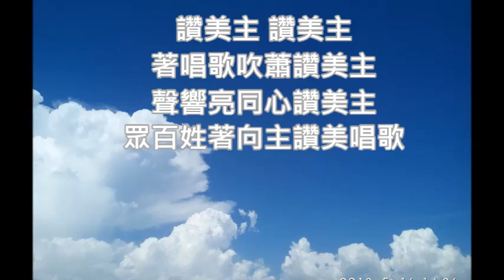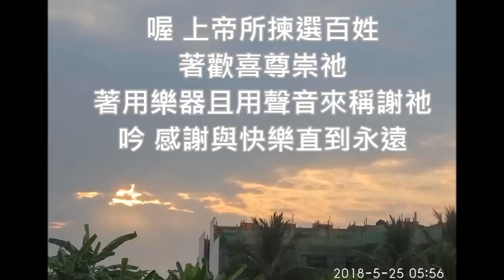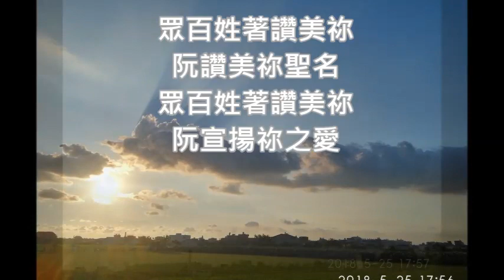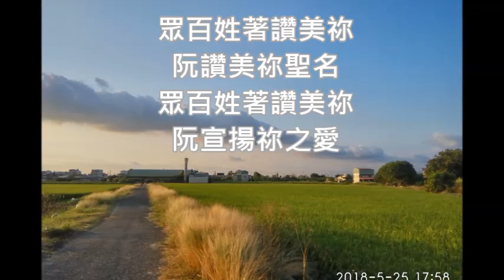萬民齊來讚美祢(新化教會聖歌隊)聖樂主日2019.08.11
當年度好聽台語詩歌敬拜熱門曲排行
【萬民齊來讚美祢】
讚美主 讚美主
著唱歌吹蕭讚美主
聲響亮同心讚美主
眾百姓著向主讚美唱歌
眾百姓著讚美祢
阮讚美祢聖名
眾百姓著讚美祢
阮宣揚祢之愛
眾百姓著讚美祢
阮讚美祢聖名
眾百姓著讚美祢
阮宣揚祢之愛
喔 上帝所揀選百姓
著歡喜尊崇祂
著用樂器且用聲音來稱謝祂
吟 感謝與快樂直到永遠
眾百姓著讚美祢
阮讚美祢聖名
眾百姓著讚美祢
阮宣揚祢之愛
著來讚美權能君王
阮今充滿自天來之祝福
逐人攏著出聲唱歌
永遠唱歌讚美耶和華
著唱歌讚美主 讚美愛之王
眾百姓著讚美祢
阮讚美祢聖名
眾百姓著讚美祢
阮宣揚祢之愛
眾百姓著讚美祢
阮讚美祢聖名
眾百姓著讚美祢
阮宣揚祢之愛
眾百姓著讚美祢
直到永遠  阿們
直到永遠  阿們